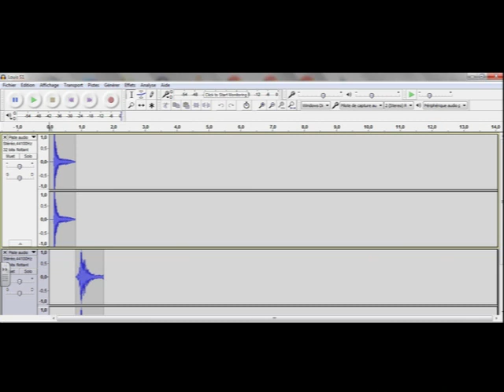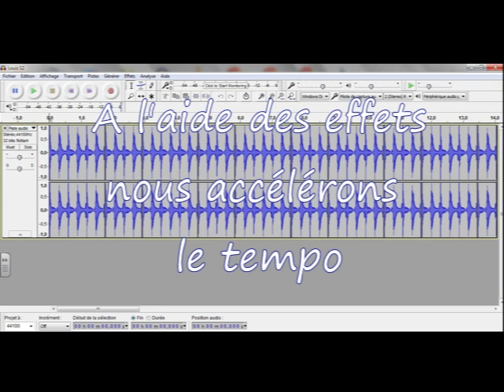Diaporama instruments et musique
Restitution projet multiculturel 2021/2022